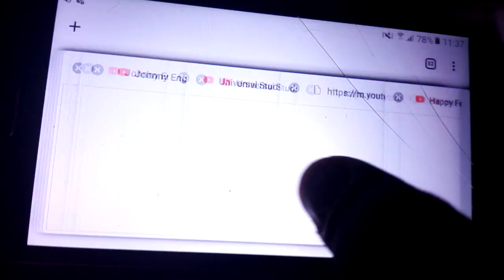Zhu Zhu Pets En Busca de Zhu AZTECA 7